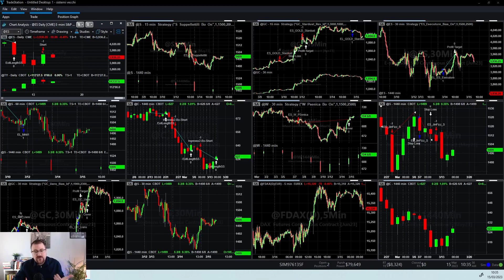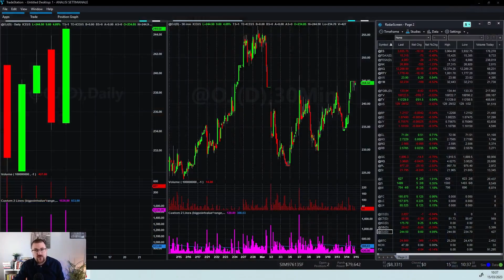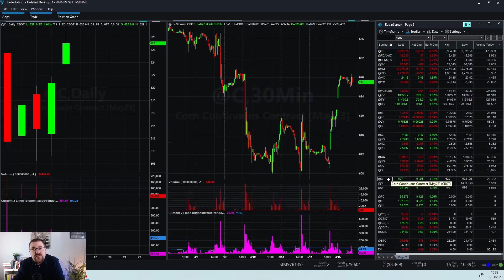Il segreto delll'Average Trade perfetto